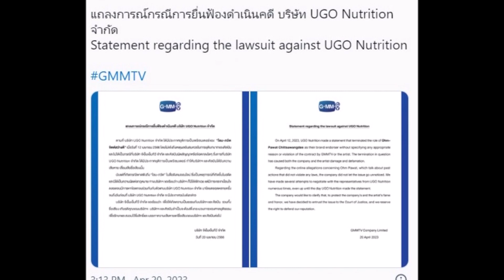GMMTV ฟ้องแบรนด์ดัง เหตุปลดพระเอกดาวรุ่งพ้นพรีเซนเตอร์